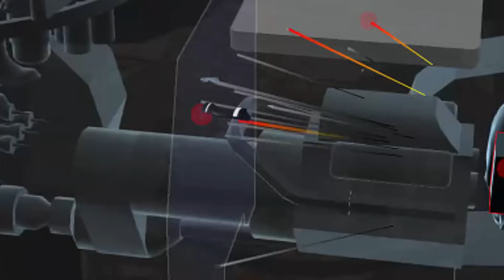ARMORED TRAIN in War Thunder...